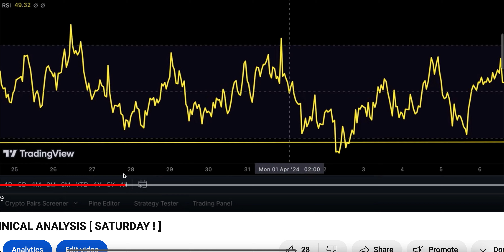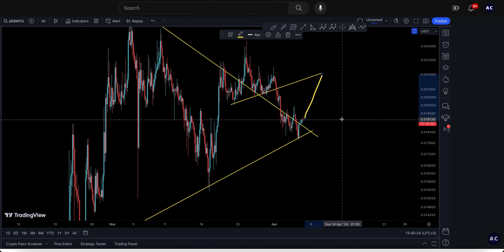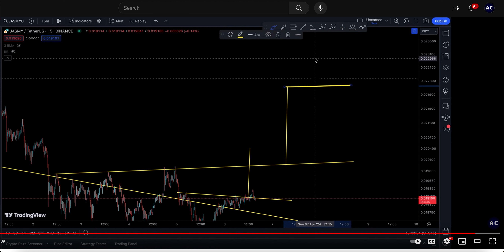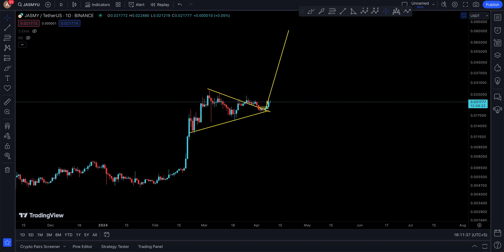JASMY COIN TECHNICAL ANALYSIS [ NAILED IT ! ]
🔴 *** MY PRODUCTS ***

JASMY UPDATE FOR 9 APRIL 2024